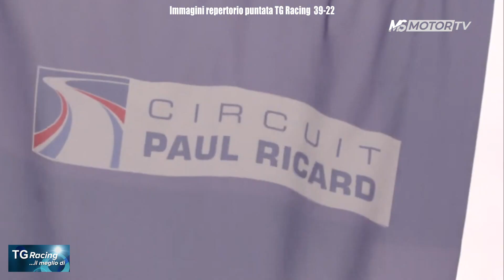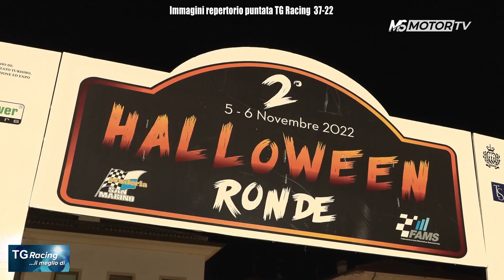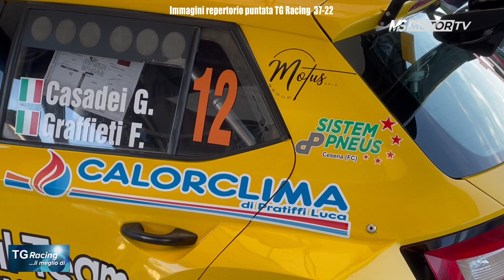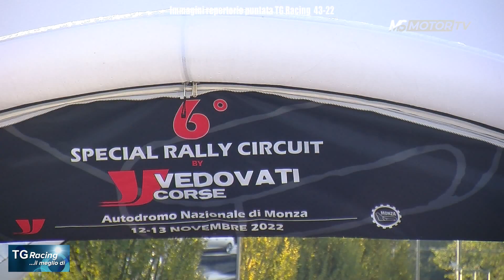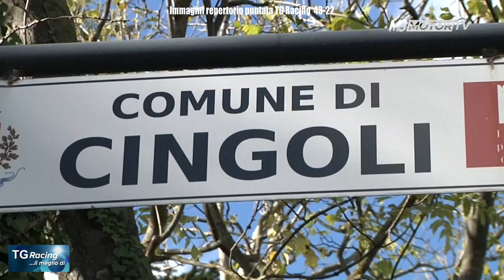TG Racing...il-meglio-di, puntata 10-22 - MSmotor 31gen23 h20,13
4 servizi già trasmessi nel periodo ottobre-novembre 2022:
1)  FIA Motorsport Games 2022, Italia in prima fila;
2) RSM: Ronde di Halloween 2022;
3) Vedovati Special Rally Circuit 2022, a Monza;
4) CIRT 2022, Rally Marche.